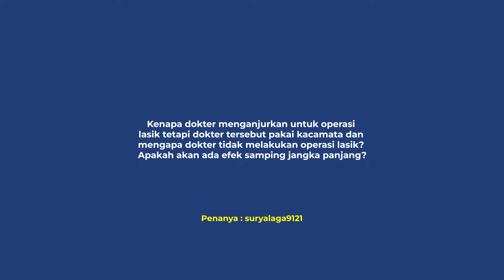KENAPA DOKTER TIDAK OPERASI LASIK WALAUPUN PAKAI KACAMATA? EFEK SAMPING OPERASI LASIK?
Narasumber : dr. Artha Latief, Sp.M - Ophthalmologist

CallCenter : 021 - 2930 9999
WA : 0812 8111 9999